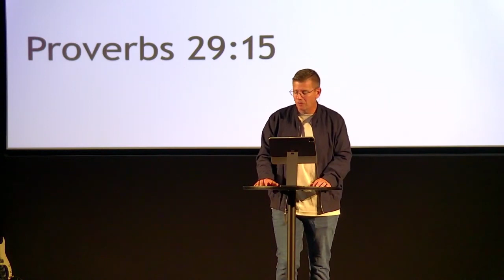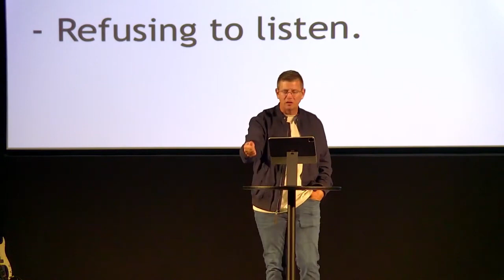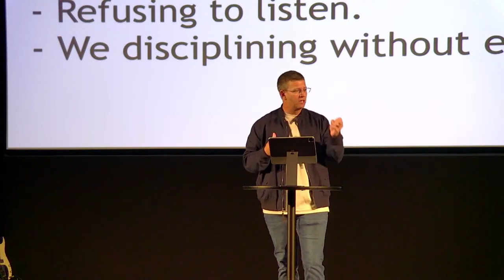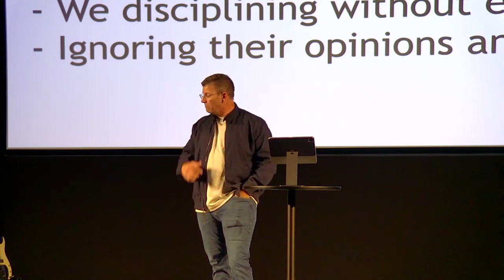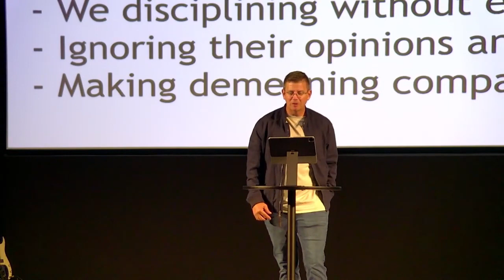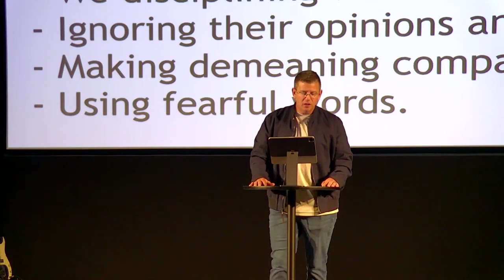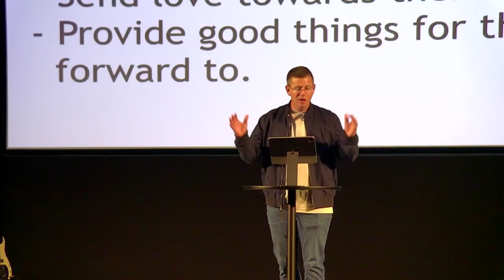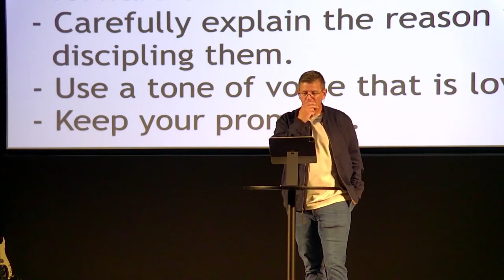Home and Heart / Week Three / Should We Discipline Our Children?